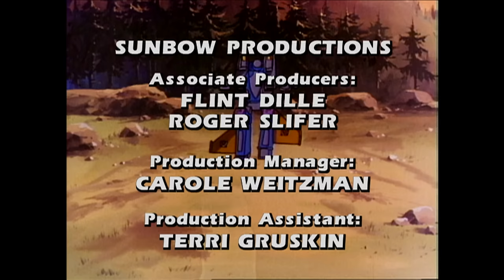Dinobot Island, Part 2 | Transformers: Generation 1 | Season 2 | E04 | Hasbro Pulse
The energy-hungry Decepticons get down to business on Dinobot Island. As bad as that is for everything on the island, the rest of the world suffers even more. Somehow, various temporal displacements occur and all sorts of things emerge. This mess distracts the Autobots from the real problem the Decepticons. It is ultimately up to the Dinobots to save the day, but have they finally gotten their act together?